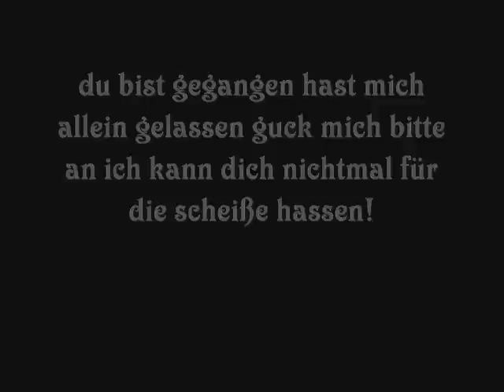Jedes Ende hat auch einen Anfang // ich hätte dich nie so behandelt.